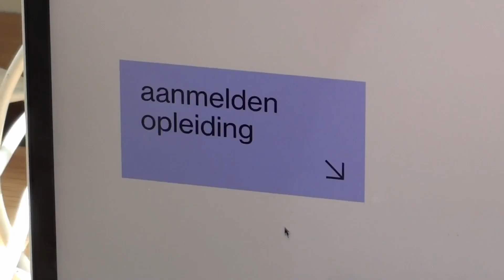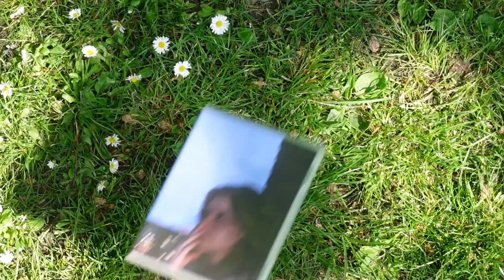Mette Steenbergen - Arthouse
"In 'different lens, same experience' we follow three young adults figuring out their own ways in the city. However, they are not alone in these struggles, and can feel recognition in arthouse film by going to the Roffa Mon Amour festival."